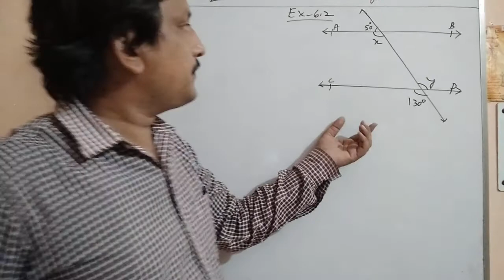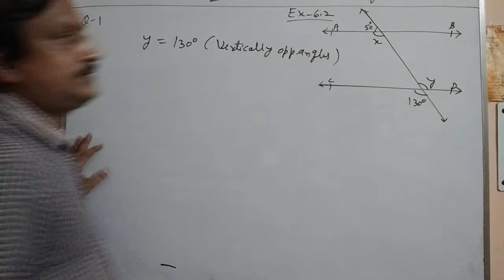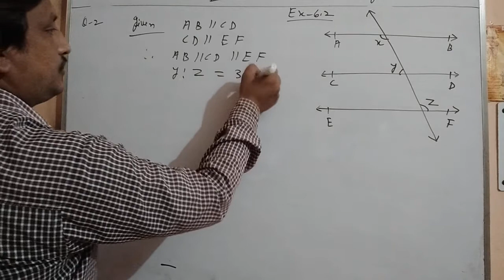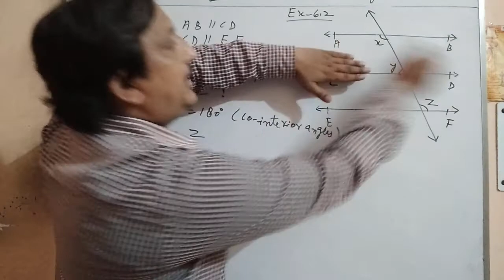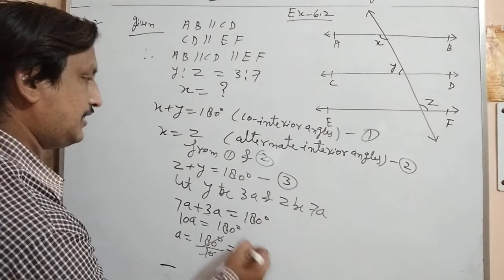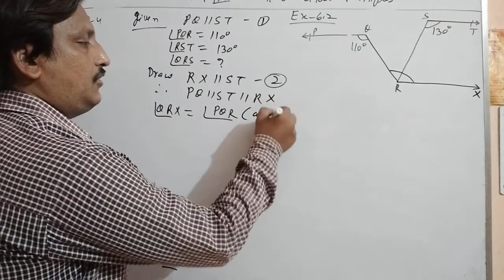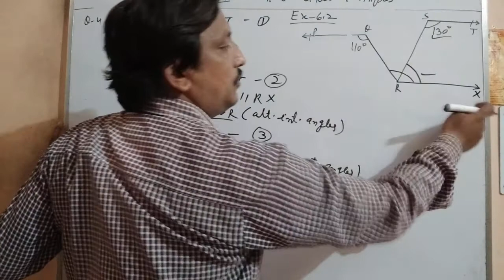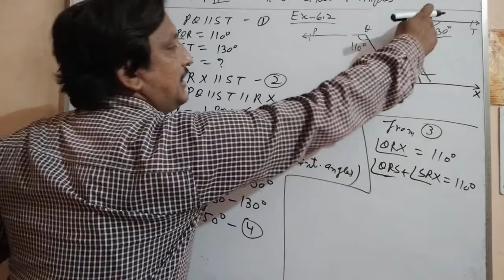Class : 9. Ch - 6 Lines and Angles Part - 5